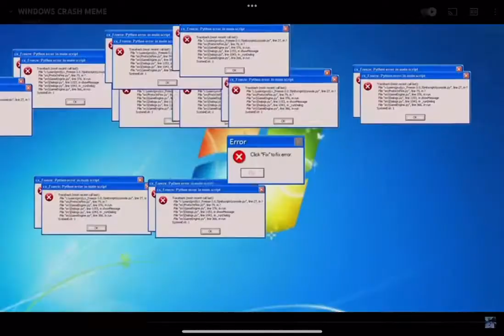Every Dirt Block is OP